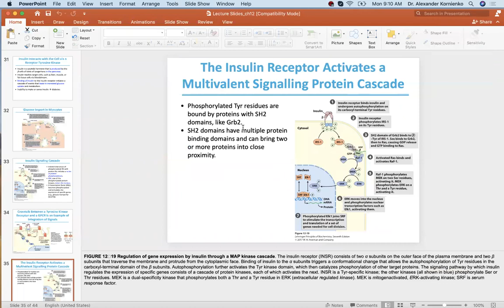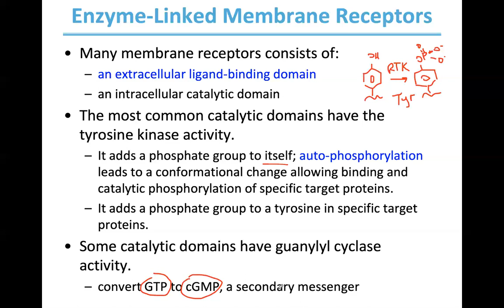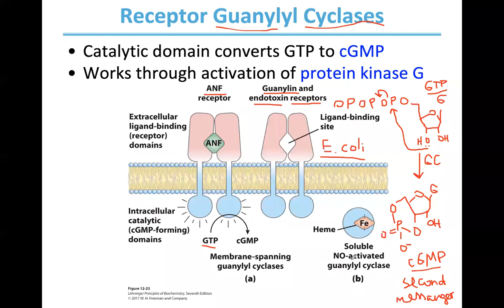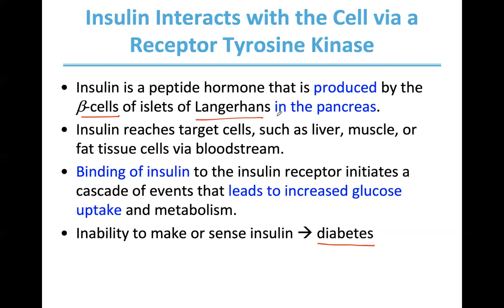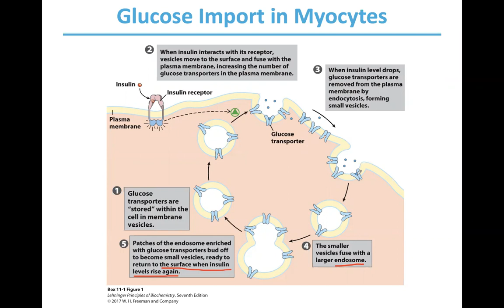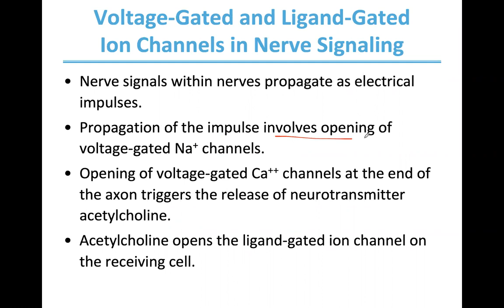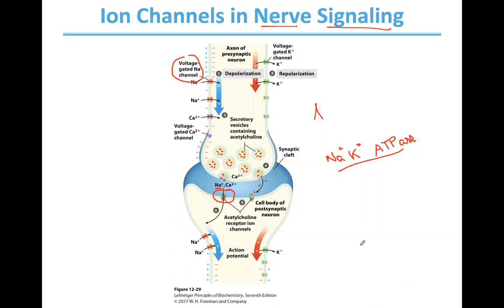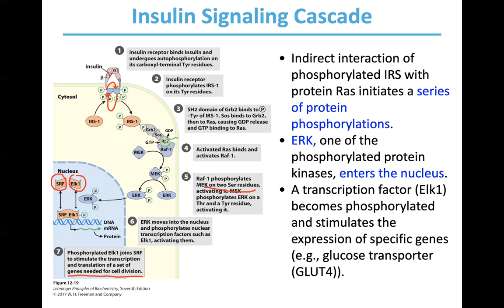4375 001 November 30, 2020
Chapter 12 of 4375 001 class